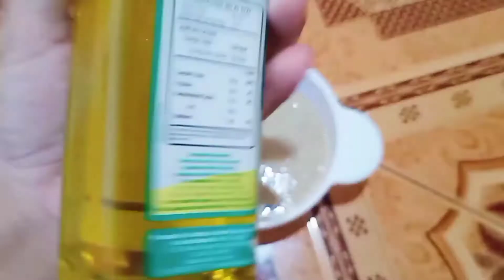#1 BUBUR HATI AYAM || MPASI 6 BULAN PERTAMA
Di video ini aku mau share menu MPASI 6 bulan pertama. Menu lengkap 4 bintang sesuai anjuran Ikatan Dokter Anak Indonesia (IDAI). Bahan-bahan yang ku pakai mudah dan rata-rata udah ada di dapur juga. Aku baca bukunya dr. Meta Hanindita,  Sp.A.(K). tapi aku sesuaikan juga dengan bahan makanan keluarga yaa... :)

Bahan :
1 potong hati ayam
1 sdm wortel parut
Brokoli secukupnya
3 sdm nasi
1 lembar daun salam
1 lembar daun jeruk
1/2 ruas jahe
1 siung bawang merah
1 siung bawang putih
300ml air untuk merebus hati ayam
300ml air untuk bubur
1 sdt Extra Virgin Olive Oil (EVOO)

*Jadi 4 porsi makan @-+3sdm / 60-70ml*

SELAMAT MENCOBA :)